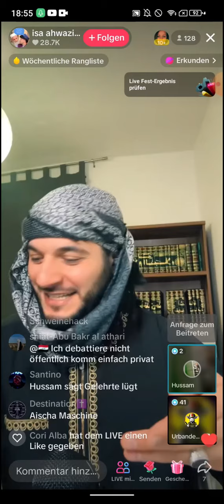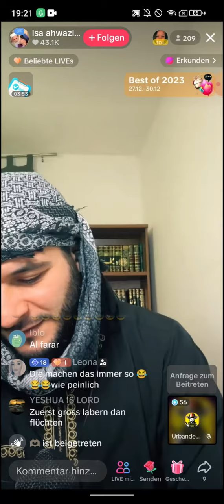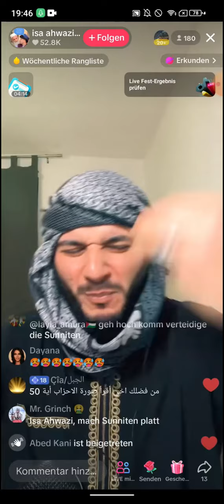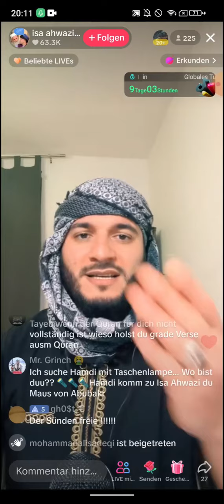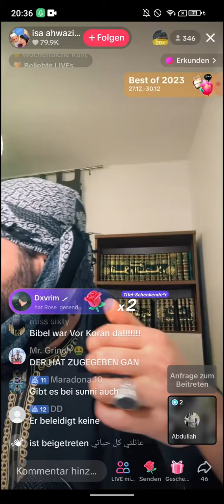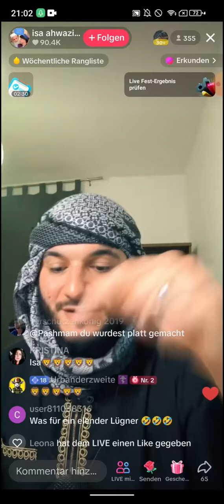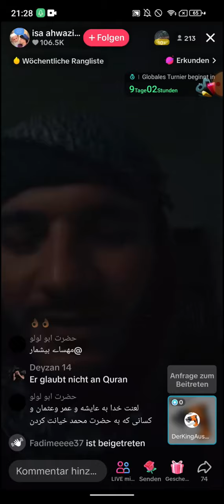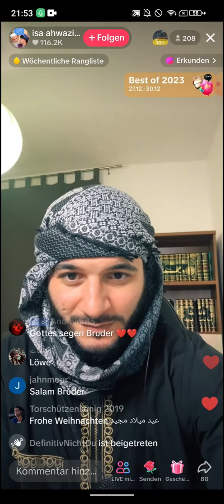Isa ahwazi verpasst Moslems einen Weihnachtshaarschnitt ❗❗26.12 | Ich liebe die Christen!